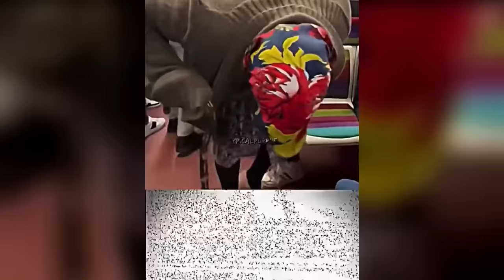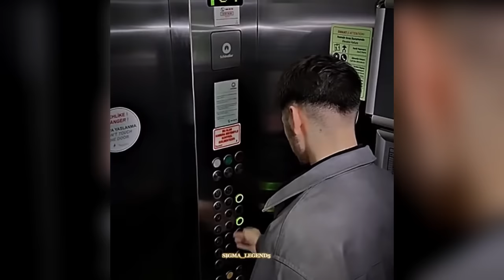COLDEST TROLLFACE 🥶 COLDEST MOMENTS 🥶 PHONK TIKTOK #103